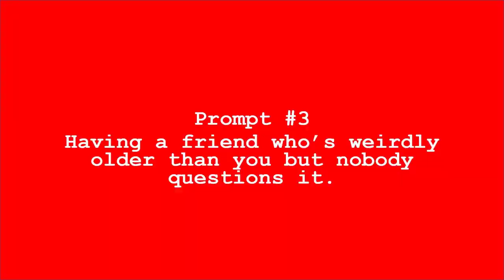Draw Me Maybe Pt. 3- Don't ask questions (TM 2023 Individual Task Clips)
In part three, the power of friendship will be tested!